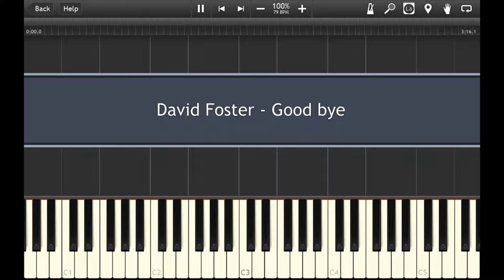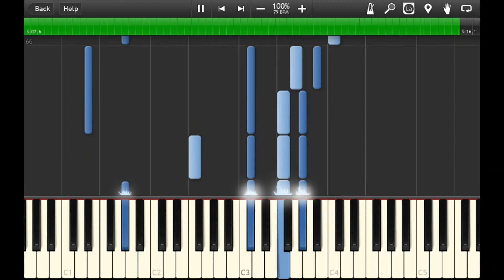David Foster - Good bye-Piano Accompaniment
Hello,